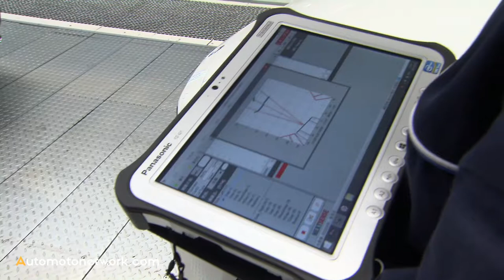CAR Factory | BMW Brilliance Automotive Opened There Newly Built Plants At Dadong and Tiexi, China.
BMW Brilliance Automotive (BBA) today opened the newly-built north section of its automotive plant in Dadong/Shenyang, China. The first long-wheelbase version of the new BMW 5 Series Sedan rolled off the production line during the opening ceremony. The northern extension comprises all production areas of a full plant and boasts a highly-advanced production system with the latest sustainability standards. With its two production locations in Dadong and Tiexi, BBA will have a total annual capacity of up to 450,000 units.

The opening ceremony was attended by Dr. Nicolas Peter, member of the Board of Management of BMW AG, Finance Oliver Zipse, member of the Board of Management of BMW AG, Production Olaf Kastner, President and CEO BMW Group Region China Yumin Qi, Chairman, Brilliance Automotive Group Holdings Co., Ltd. Xiaoan Wu, Chairman, BMW Brilliance Automotive Ltd. Dr. Johann Wieland, President and CEO BMW Brilliance Automotive, China, and local government representatives.